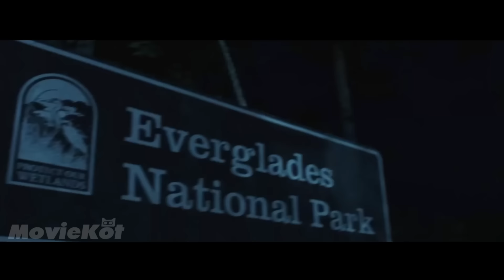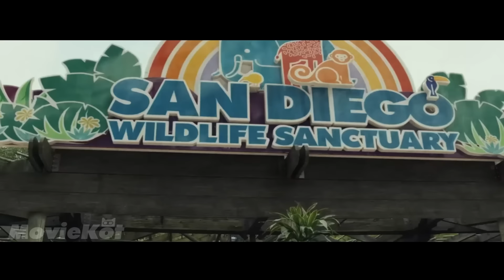Ludzie zmodyfikowali DNA zwierząt, nie zdając sobie sprawy z konsekwencji...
Co by się stało, gdyby zwykłe zwierzęta zamieniły się w ogromne potwory?
Tytuł usłyszysz na początku filmu